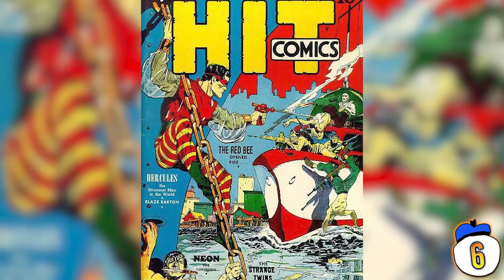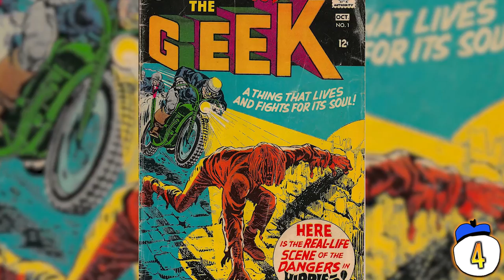15 Weirdest Comic Book Superheroes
What superhero defeats enemies by throwing his stomach at them? How can an inanimate piece of pavement be a superhero? From parody characters to obscure original ones, here are 15 of the strangest superheroes ever written into a comic book